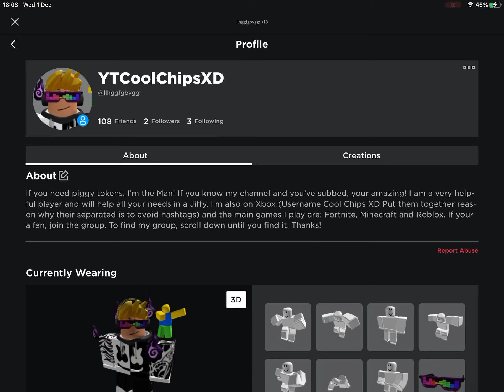I put YT in front of my user just in case anyone is confused